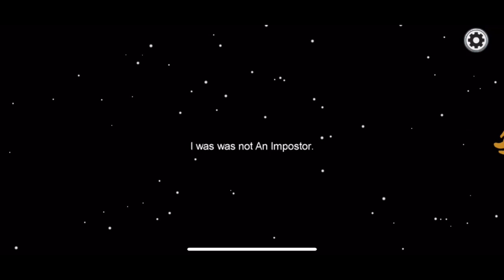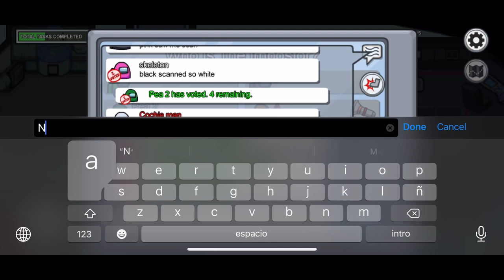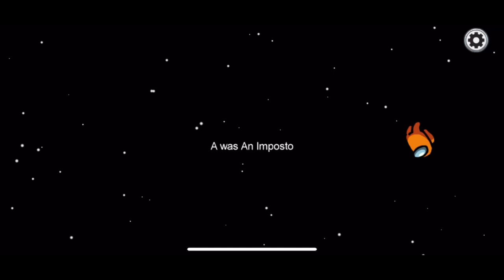PLAYING AMONG US WHILE EATING BEEF JERKY AND POPCORN ASMR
Pop corn: 5:45

If you all want me to say your names in a video comment your name and put a butterfly emoji🦋!